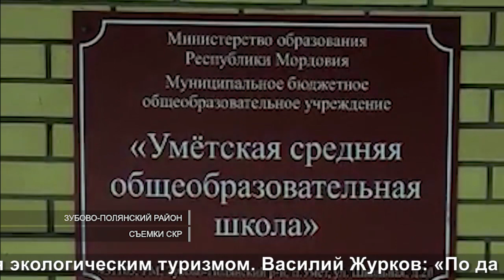Бизнесмен и обманутые дети | Businessman and deceived children